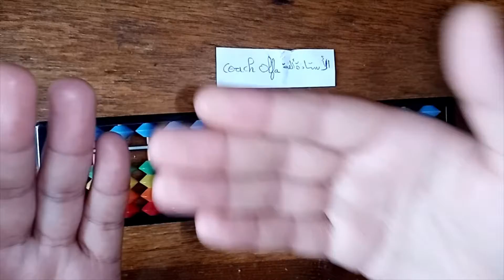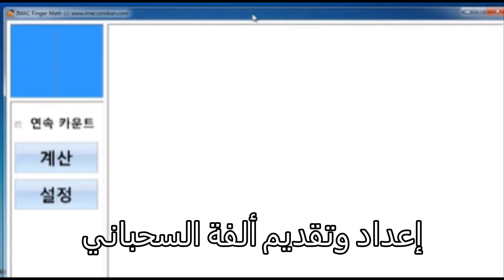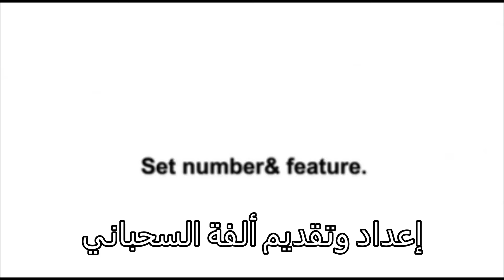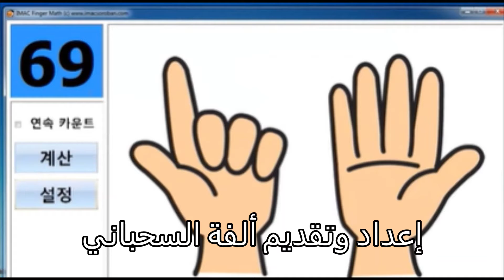تمثيل الأعداد بأصابع اليدين دون استعمال السوروبان؟ حلقة 8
ستتعلم في هذا الفيديو كيفية تمثيل الأعداد بأصابع اليدين  دون استعمال السوروبان